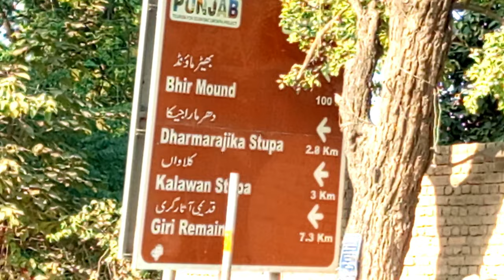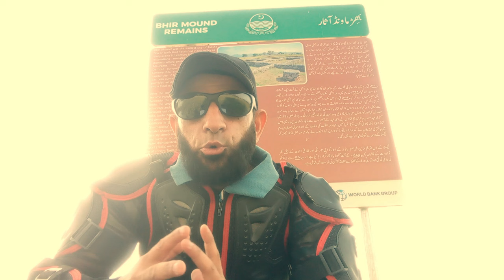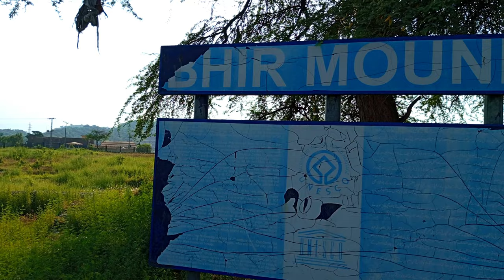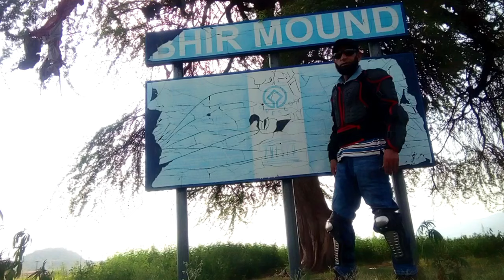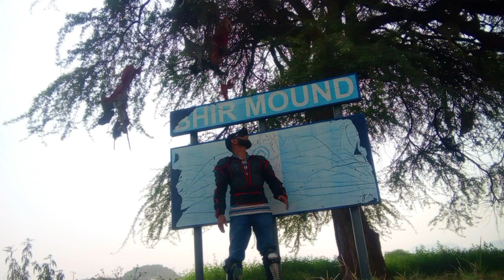BHIR MOUND | UNESCO World Heritage | Episode-2 | The Earliest Historic City of Taxila, Pakistan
Hello Everyone!
Last Sunday, I visited to explore 'Bhir Mound', Taxila, Pakistan. It is an archaeological site situated in Taxila, Punjab, Pakistan. It contains some of the oldest ruins of Ancient Taxila. The Bhir Mound, along with several other nearby excavations, form part of the Ruins of Taxila – inscribed as a UNESCO World Heritage Site in 1980.

The Bhir Mound archaeological remains represent one stage of the historic city of Taxila. The first town in Taxila was situated in the Hathial mound in the southwest corner of the Sirkap site. It lasted from the late second millennium BC until the Achaemenid period, with the Achaemenid period remains located in its Mound B.

The ruins of Bhir Mound were excavated from 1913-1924 or 1925 by Sir John Marshall. The work was continued by Sir Mortimer Wheeler in 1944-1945 and by Dr. Mohammad Sharif in 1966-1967. Further excavations were performed in 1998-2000 by Muhammad Bahadur Khan and in 2002 by Dr. Ashraf and Mahmud-al-Hassan.

The streets of the city show that they were narrow and the house plans were very irregular. There is little evidence of planning - most of the streets are very haphazard. The houses had no windows to the outside. They opened towards inner courtyards. The courtyard was open and 15 to 20 rooms were arranged around it and for more detail, please watch this vlog.